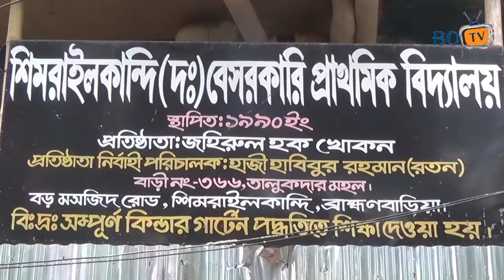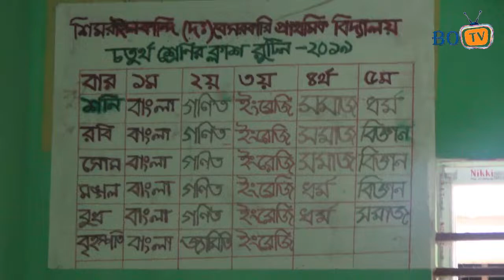ছেলে ধরা গুজব ও ডেঙ্গু বিষয়ক আলোচনা সভা ব্রাহ্মণবাড়িয়ায় অনুষ্ঠিত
ব্রাহ্মণবাড়িয়ায় শিমরাইলকান্দি (দঃ) বে-সরকারি প্রাথমিক বিদ্যালয়ে ছেলে ধরা গুজব ও ডেঙ্গু বিষয়ক আলোচনা সভা অনুষ্ঠিত।

A discussion on rumors and dengue cases was held at Shimrailakandi (South) non-government primary school in Brahmanbaria.
brahmanbaria private tv chennal.
editor by habibur rahman parvez